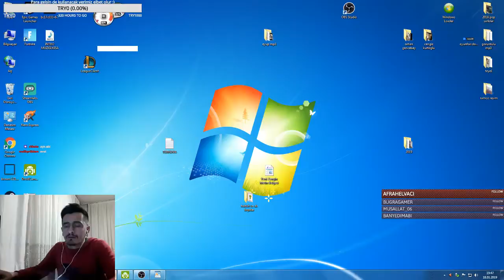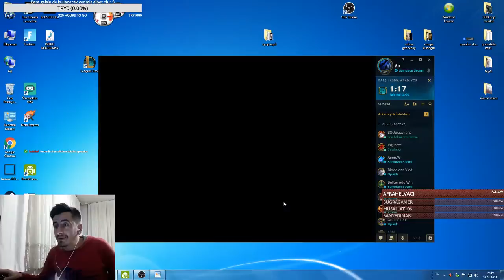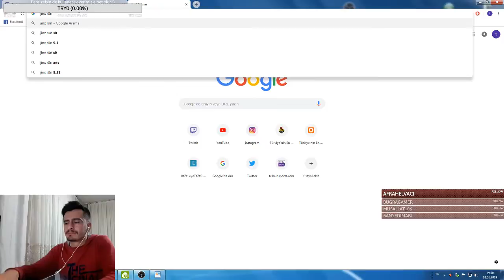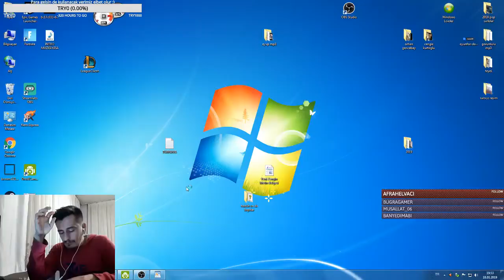Watch me play game top rank- Game streaming - Thiago Oliveira #1